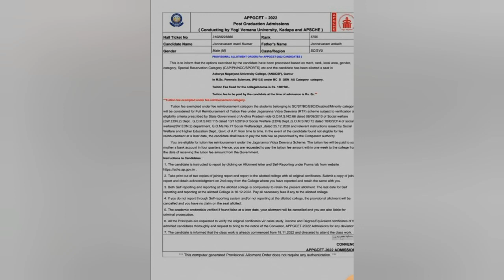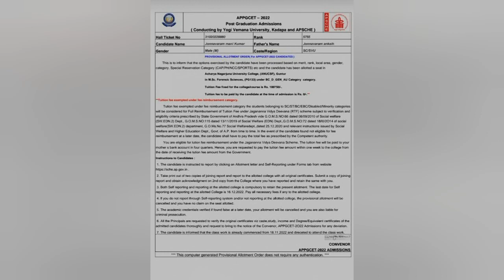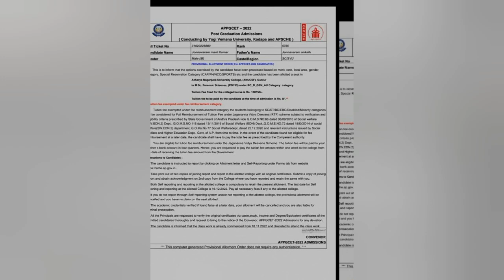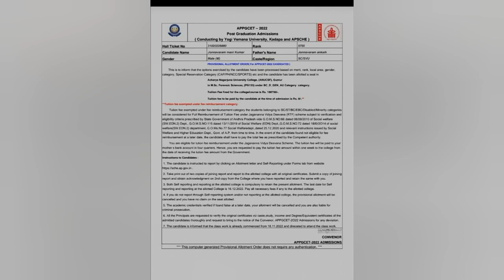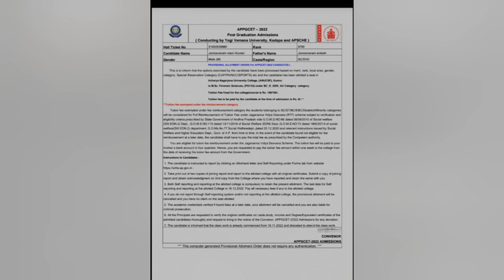Appgcet 2022 second phase counciling after allotment of seats self reporting is need or not ?